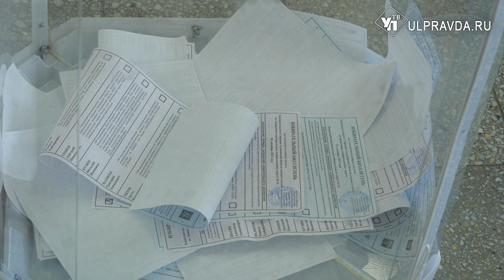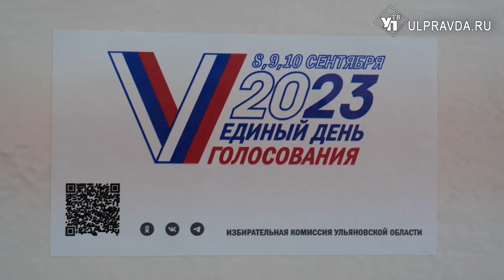Единый день голосования. За какое будущее голосуют ульяновцы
В единый день голосования 10 сентября 2023 года в Российской Федерации проходят выборные кампании различного уровня, включая довыборы депутатов в Государственную думу, выборы глав 26 субъектов федерации и выборы депутатов законодательных органов государственной власти в 16 субъектах Российской Федерации. В Ульяновской области избирательная кампания поистине масштабная: замещению подлежат 1 439 депутатских мандатов. Избирателям предстоит выбрать 36 депутатов областного парламента, 30 мандатов распределяются на выборах Гордумы Димитровграда, в муниципалитетах состоится 134 кампании. На избирательных участках побывала Виктория Чиркова.